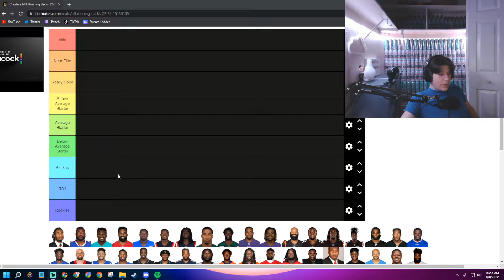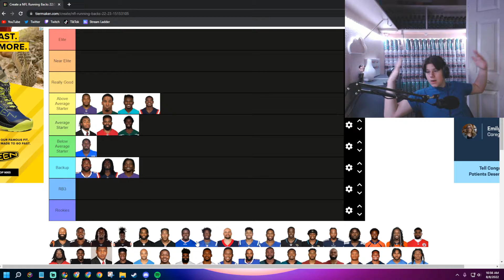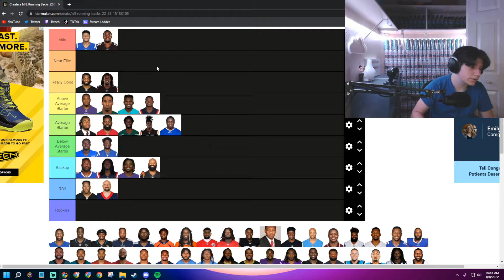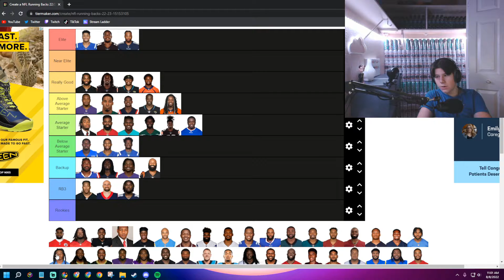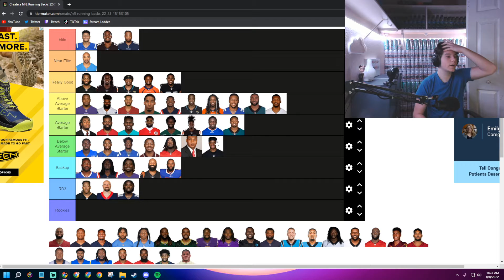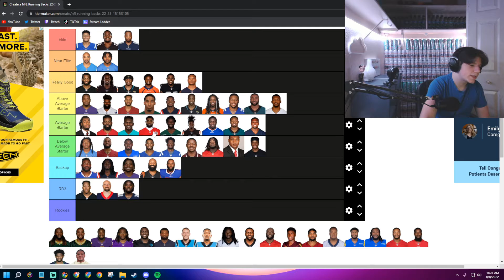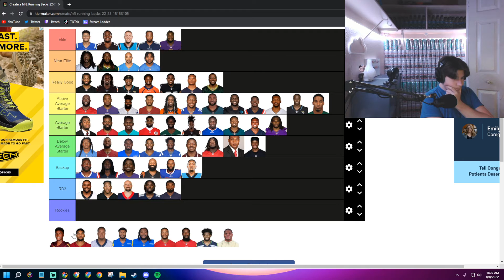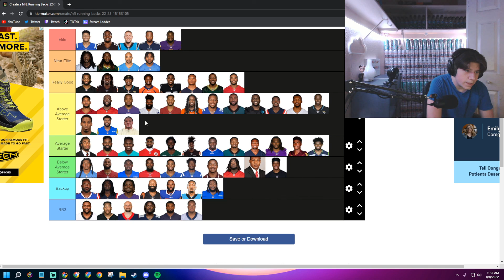I Ranked Every NFL Running Back From Worst To Best!